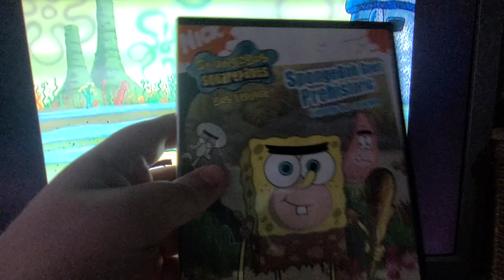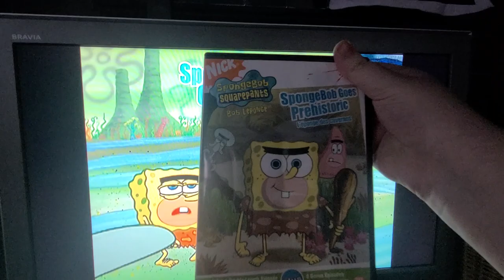spongebob squarepants spongebob goes prehistoric 2004 dvd menu